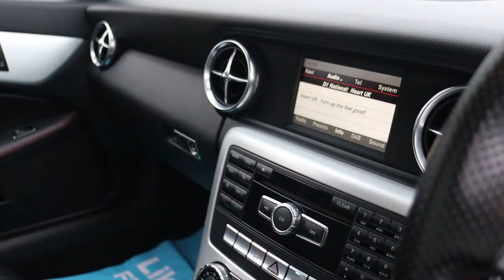SV13LEU MERCEDES BENZ SLK 1 8 SLK200 BLUEEFFICIENCY AMG SPORT 2d 184 BHP